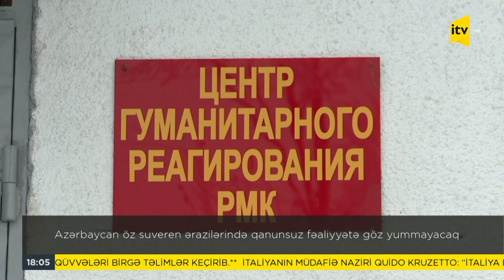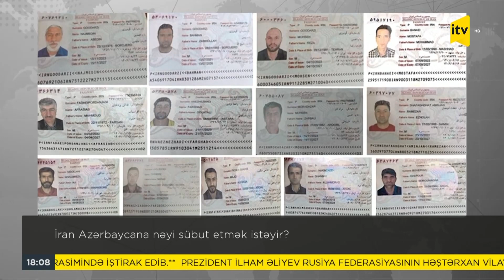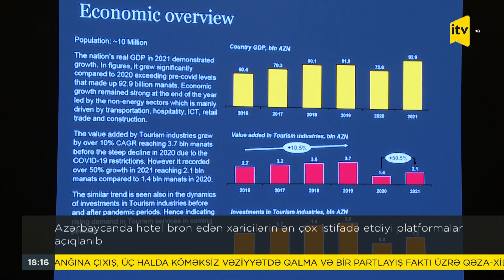İTV Xəbər | 07.12.2022 | 18:00